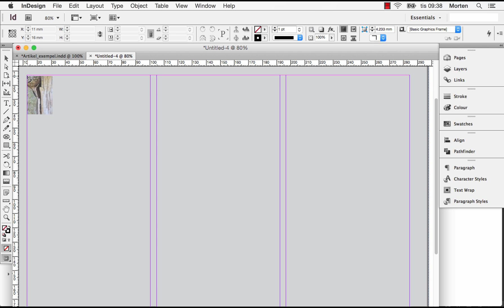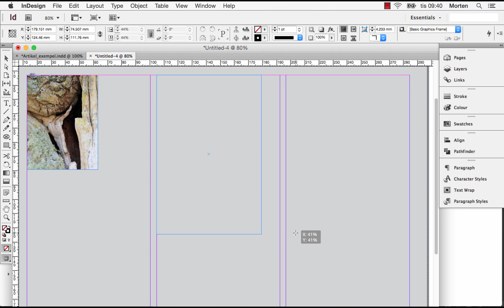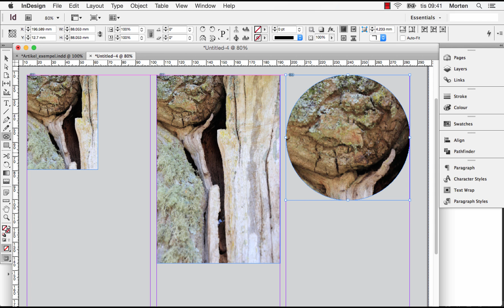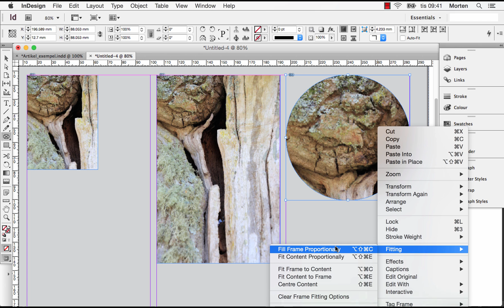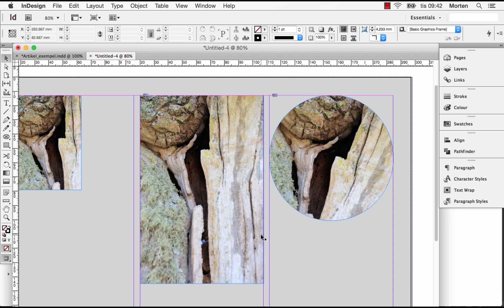InDesign – olika sätt att placera in bilder i dokumentet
Här visas hur du, på olika sätt, kan placera in bilder i ett InDesign dokument, och hur du kan justera storlek och beskära bilderna.